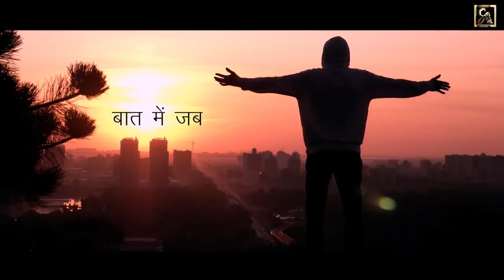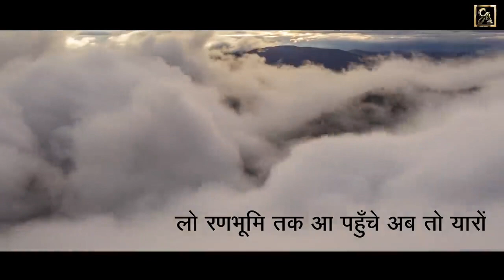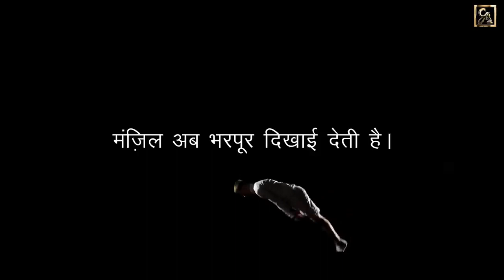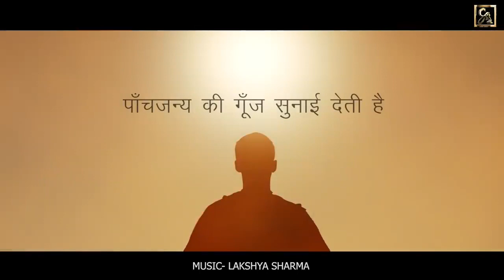जिद को पाना ही मकसद है / zid ko palna hi maksad hai